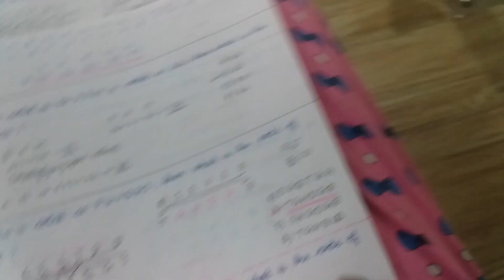🌼 Coding & Decoding - Reasoning 🌼 few problems previous yr🍓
problems
00:01 00:06  00:08 00:19  00:26 00:33  00:39 00:47
00:51  00:57  01:01 01:08
01:18

Please ignore the Background voice in the upload .